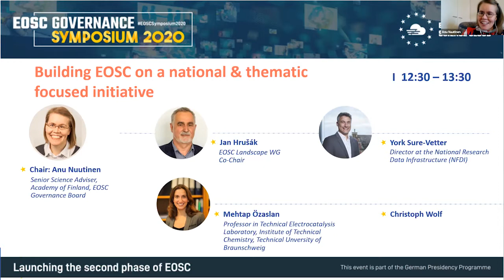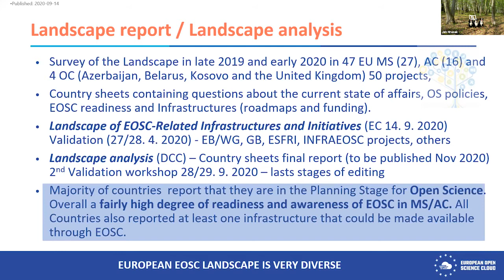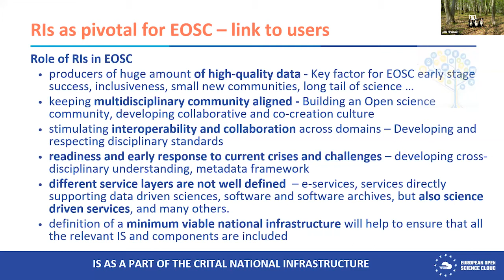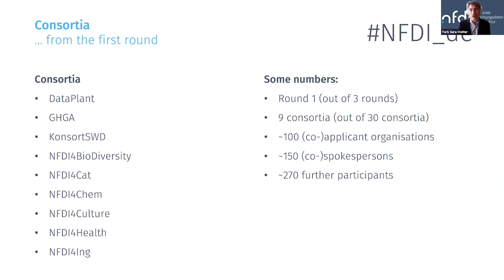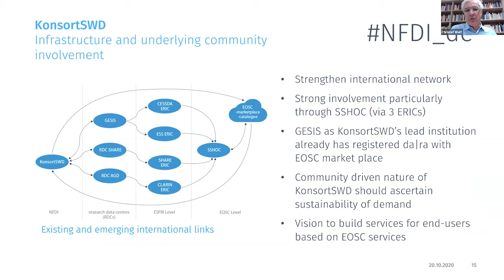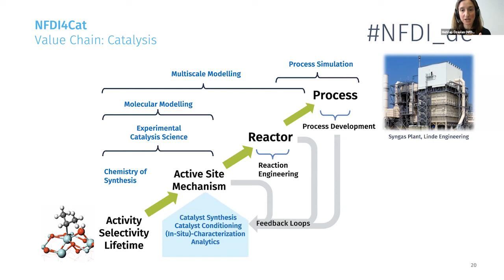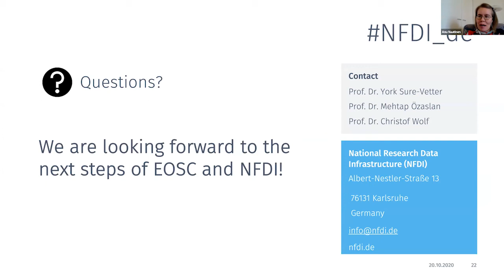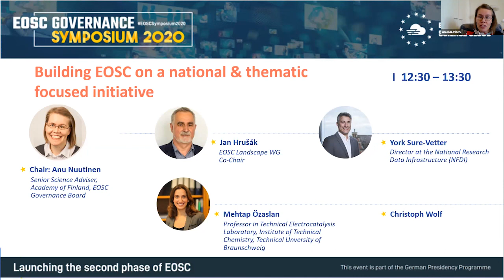Building EOSC on a national & thematic focused initiative - Oct 20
Building EOSC on a national & thematic focused initiative

Chair: Anu Nuutinen, Senior Science Adviser, Academy of Finland, EOSC Governance Board

0:03:54 - Introduction on the national infrastructures into the EOSC context, Jan Hrušák - EOSC Landscape WG Co-Chair
0:21:35 - The National Research Data Infrastructure (NFDI): Adressing Societal Challenges, Prof. Dr. York Sure-Vetter, Director at the National Research Data Infrastructure (NFDI) ; Prof. Dr. Mehtap Özaslan; Prof. Dr. Christoph Wolf
0:47:20 Q&A session